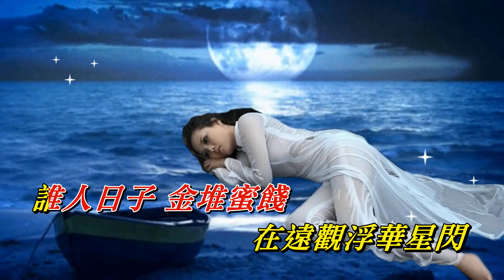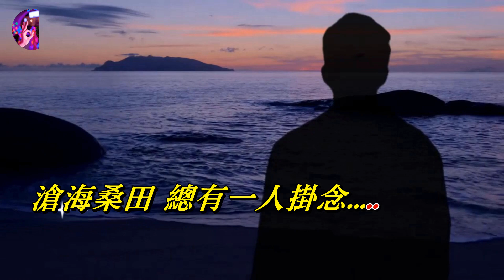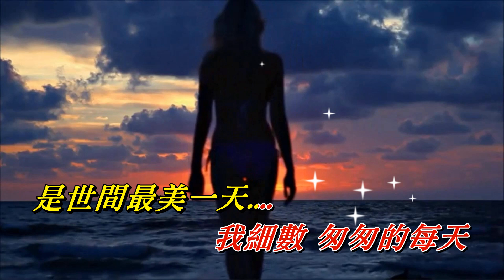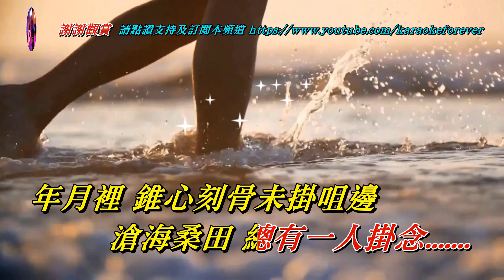最冷的一天 謝東閔〈MMO Gm 調〉